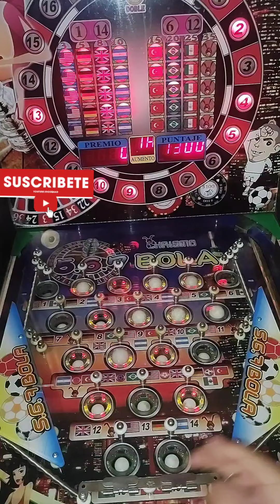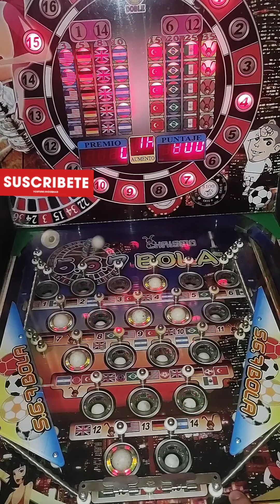Máquina Tragamonedas Pinball $5pesos🔴📍567bolas📍NI CUAL ELEGIR!!!😱 BANDERAS POR TODOS LADOS🤪😰🤯 GENIAL